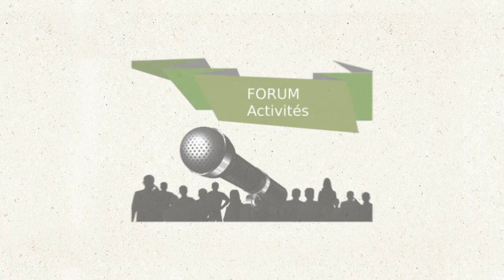Mooc Jardiner avec le vivant - Teaser 📺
🐞 Le MOOC « Jardiner avec le vivant » aborde le jardin et les éléments qui le composent à  travers  les  principes  et  techniques  proposés  dans  un  jardin  au  naturel.  Il  propose d’initier   un   changement   de   regard   sur   le   lien à   la   nature   et   d’apporter   les connaissances  nécessaires à  la  compréhension  du  fonctionnement  biologique  d’un jardin, pour inciter les participant·es à prendre soin du vivant dans leur jardin. 🌼